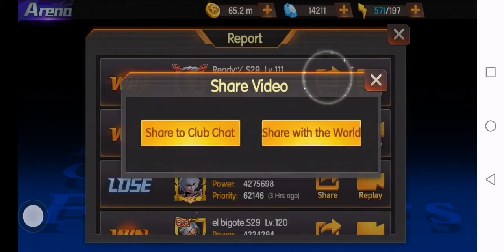Kof'98 um ol Brutal Mature!!!!